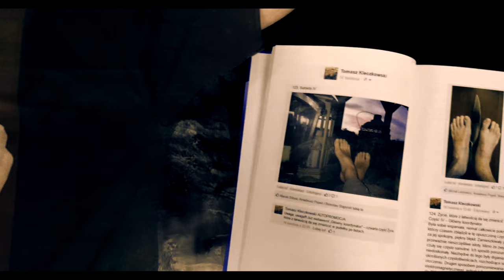Mr Knee – Angel of Death (official video)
The official Angel of Death video.
Music, lyrics, screenplay, guitars, Roland GR-55 guitar synthesizer, Roland JV-1080 synthesizer, vocal, bass, drums programming, home recording, rough mix – MR KNEE

Animations – Bogusław Byrski, Karolina Głusiec

Special thanks also to:
Tomasz Jurczyński

Logo "Mr Knee" - Marta Frąckowiak

Lyrics:

When I was fighting another battle
A strand of hair fell on my face
The view brought back hundreds of fights
That led me to the glory or disgrace
I had to totally hold my breath
I felt perfectly good, though in the distance I saw
The Angel of death

When I was crying with happiness
An eagle floated in the sky
The view brought back my memories
When the Universe was completely mine

When I was falling in tremendous love
With a beautiful, gorgeous and goddess-like girl
I caught a glimpse of hundreds of them
When a strand of hair fell on her face

I’m looking back and from the outside
I see images that are ahead
Drifting away is only returning
And no one around me is really dead
I gotta totally hold my breath
I feel perfectly good, though in the distance I see
(Just behind your back)